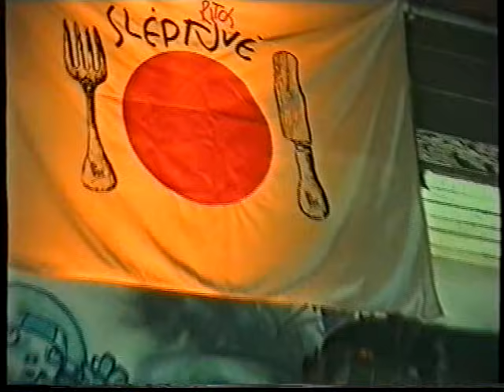DEATH COMES-1998-SHADOWDANCES- (VILNIUS- GELEZINIS KABLYS)-5